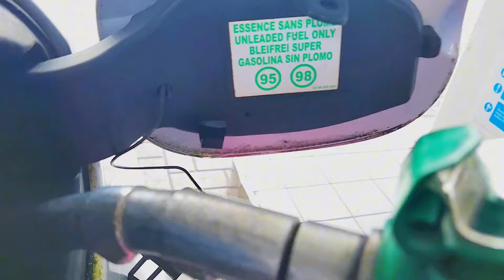Homemaker | A Day In The Life Of A Very Busy Mother Of 3 Doing School Runs & Caring For My Family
Hi Family welcome to my channel, today's video is a Mummy diary Vlog, Homemaker | A Day In The Life Of A Very Busy Mother Of 3 Doing School Runs & Caring For My Family, Thank you so much for watching